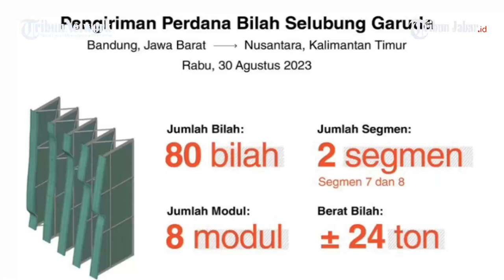Ibu Kota Negara (IKN) Nusantara - Bilah Selubung Garuda Struktur Utamanya Baja Tahan Karat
TRIBUNJABAR VIDEO -  Bilah Selubung Garuda rancangan seniman Nyoman Nuarta dikirim ke IKN Nusantara oleh PT Siluet Nyoman Nuarta pada hari ini, Rabu (30/8/2023).

Mengenai Selubung Garuda ini, seniman Nyoman Nuarta mengungkapkan, total bahannya mencapai 3 ribu ton.

"Struktur dalam kita pakai bahan baja tahan karat. Kita sebut, struktur utama, itu bahan baja tahan karat. Struktur selubung, itu sama ada bahan baja tahan karat juga," kata seniman Nyoman Nuarta. (*)